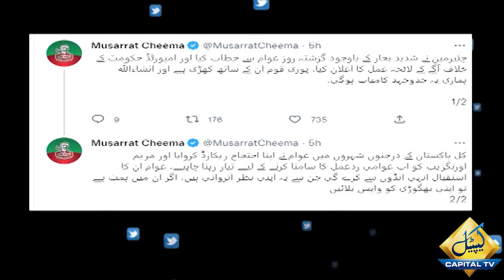Imran Khan Took Which Medicines Before His Address Yesterday? | Capital TV